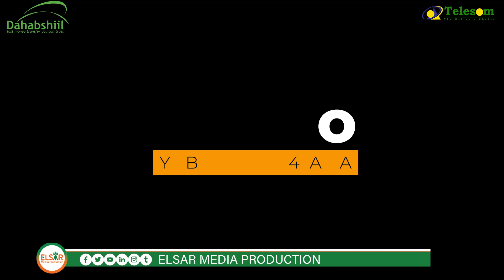Qaybta 3aad Ee Waraysiga Siyaasi Xasan Jigraale Kaga Waramay waayihiisa Nololeed